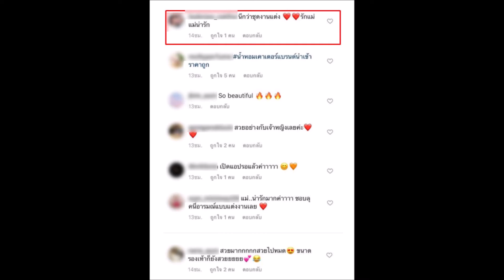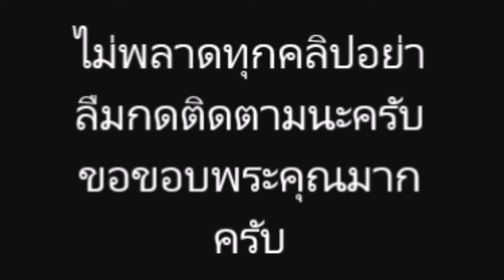อั้ม พัชราภาฮือฮา! 'อั้ม พัชราภา' ซุ่มแต่งงานแล้วจริงหรือ หลังมีคนเห็นใส่